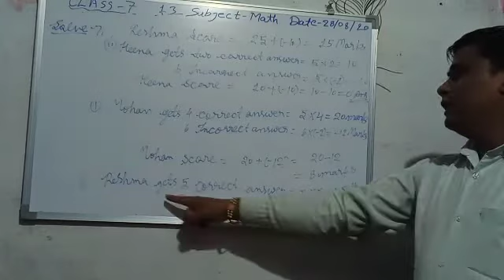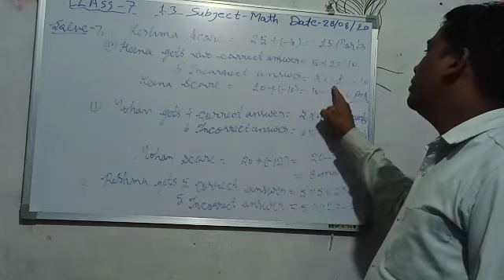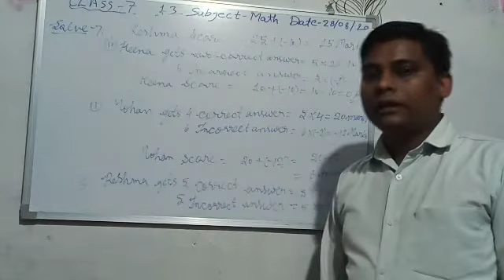Class 7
Exercise 1.3 questions7